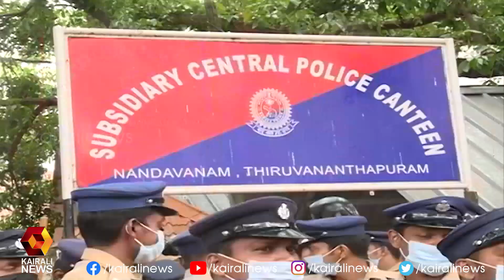ജാമ്യമില്ലാ വകുപ്പുകൾ ചുമത്തി പി സി ജോർജിനെ അറസ്റ്റ് ചെയ്തു | Kairali News